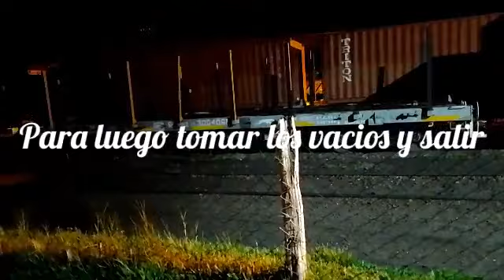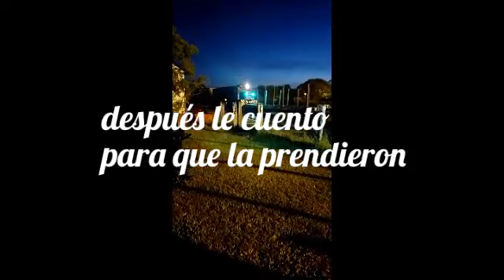La Capitana armo su tren y salio rumbo norte y la Argentina s/v Paso de los Libres 17/02/2023